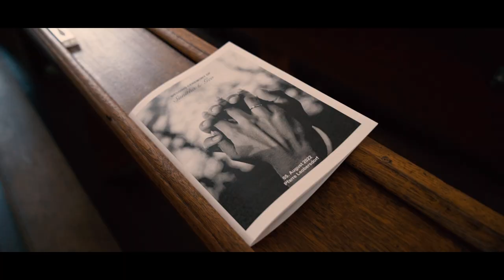Wedding of Sunitha & Geo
Wedding Video of Sunitha & Geo

Vienna, Austria

A SIMMY KAILATH FILM

MUSIC
- ARTLIST License
- 'Sadi Gali' sung by Lehmber Hussainpuri, composed by Krsna Solo (C) T-Series